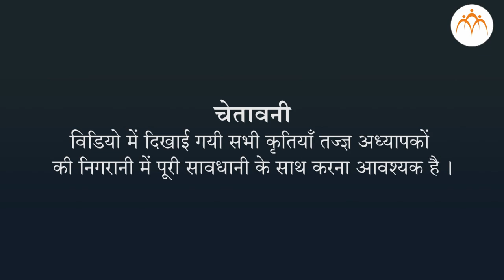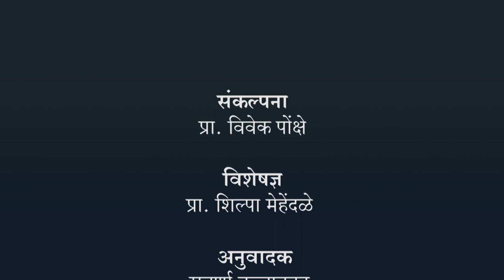औद्योगिक दृष्टी से उपयुक्त सुक्ष्मजीवोंं के वैशिष्टों का अध्ययन करना - हिंदी